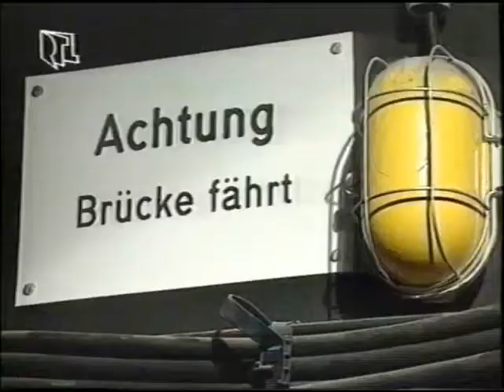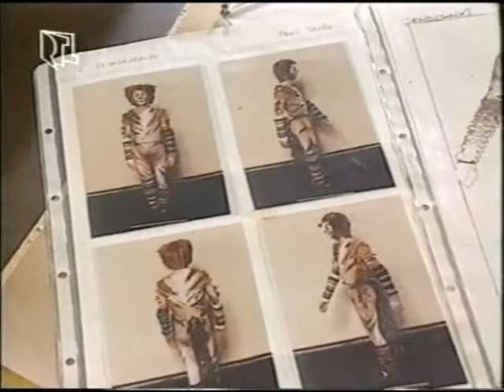CATS - Hamburg - Backstage Report (1990s) [1]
CATS Hamburg - 1990s Backstage + Show footage